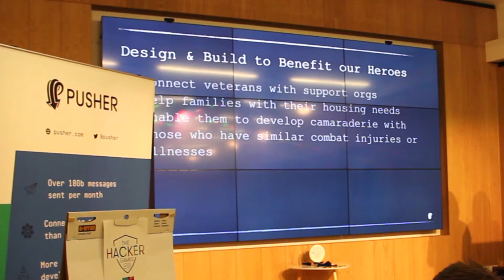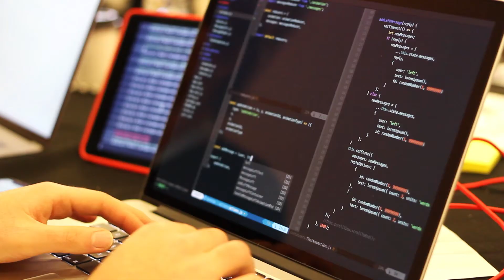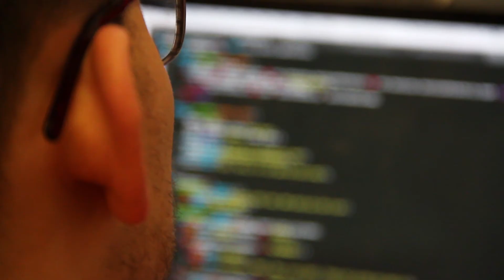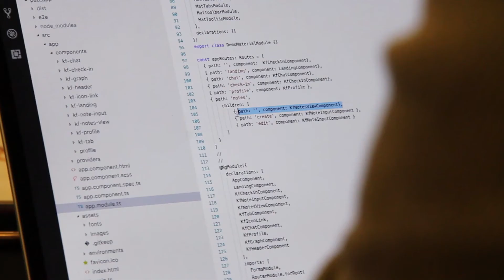The Hacker Games 2018 - 48 hour Hackathon ft. Top UK Product Development Teams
The Hacker Games is a competitive 48-hour Hackathon consisting of a variety of the UK’s top product engineering teams with the sole intention of encouraging innovation and raising awareness for some awesome causes.

The theme of this hack was centered around digital products that can make a difference to the lives of serving and reservist personnel and veterans, who have suffered injuries or illness, as a result of
their service in the armed forces.

This theme follows on from the work our second charity partner, Help for Heroes, does.